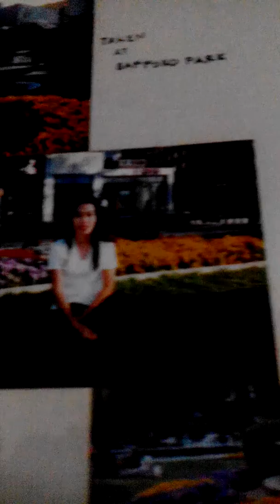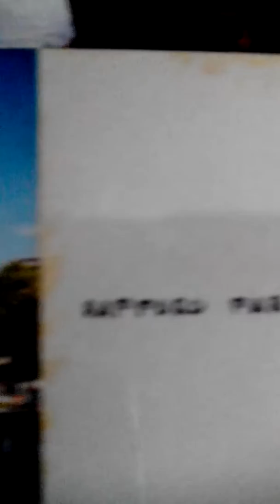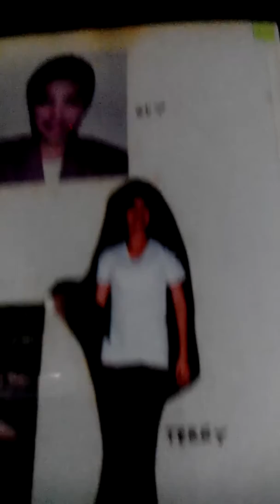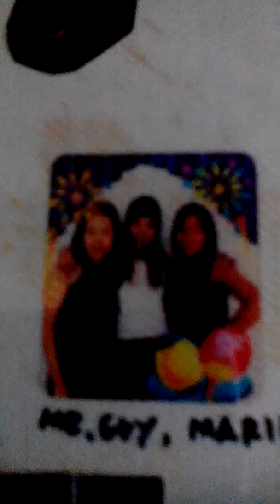Terry - Kahit Maputi na ang buhok ko